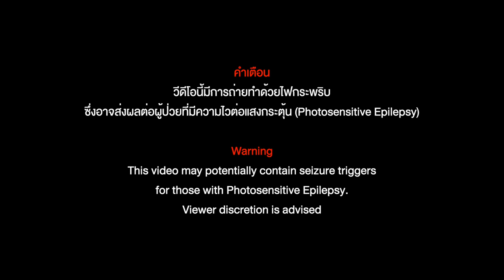[ Dance Version ] 'Flame' - Gam Wichaynee | one31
ไม่ว่าคุณจะทำอะไรอยู่ คุณจะต้องถูกสะกดด้วย
ไฟที่ลุกโชนกับ ’Flame' Dance Version
จะเผ็ดร้อนแรงและสับขนาดไหนต้องไปดู !

Choreographer : Hiheels by Foiinoii
Assist : QKLAOISQ

Dancer : GrafillCoco, Xdunce.rcrx , TARNTARNNS , Tangmay

Directed by Yannawat | Phurichearth
Producer Suchalita | Pimmada
Director of Photographer Chanthut Kasemsantinavin | Aongkai
Assistant Director Kannnap | Gift Paricha | Mutchima Wachirakomain | Phonlaphat Leelapongston
Production Manager Chavi Kiatipoj
Camera team Pornpat Joon | Folkswagen | Pongpanot chaykul | Disorn Malasin | Worawut thongbut | Teethat Yimsukpaioon | Chootiwat Chonchankaeo
Gaffer Ammaret atthanon
Lighting & Grip The Cinema Base
Camera Equipment Foongbinlek Film Service
Art director Kantapit Kaewthai | Nucharat Praponsri
Runners Nattapoom Kaewpatcha | Songpol Prabmontri | Nitinan Kongklin
Props team Wachira Chomchit | Siriwich Sodprasert | Khon Aung Aung | Chompunoot Senapan I Rinrada Chuklin
Dancer stylist Plaikamol
Stylist Assistant Wareenun Teeratrakulchai
Post Producer Massmoiselle
Editor Phurichearth | Inmymile
Colorist Pasta